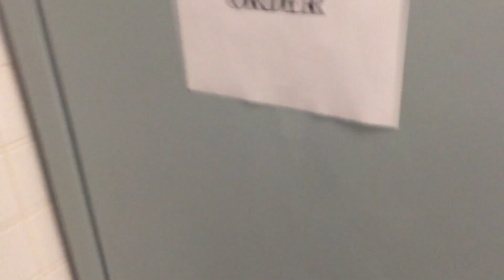973. Manor Oak One Men's Restroom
This restroom was filmed at the same building as the last 3 videos. The fixtures are: 2 1960's AS Washbrooks and 2 1960's "Standard" Afwalls (one out of order). This restroom is AMAZING! Rating: 8/5